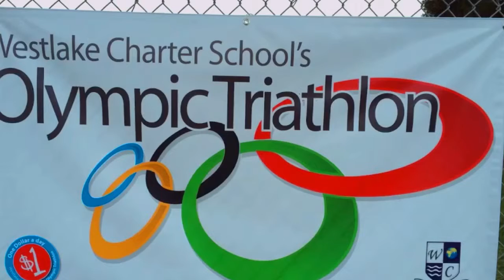2014 2015 Year of the Explorer